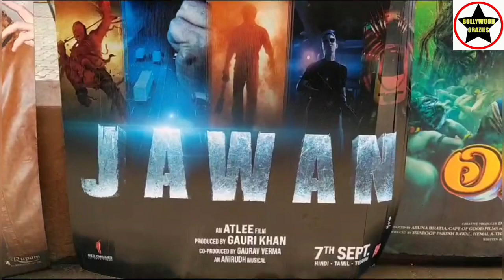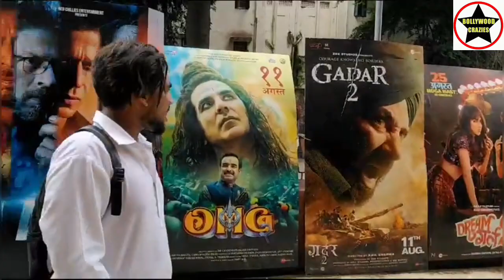Jawan Movie Brand New Poster Spotted At Gaiety Galaxy Theatre In Mumbai